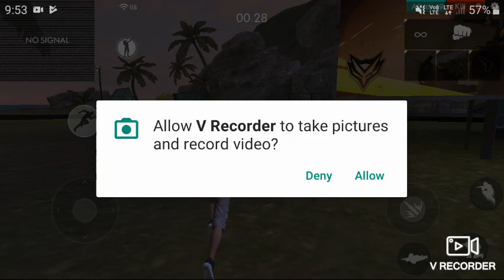Only ump challenge